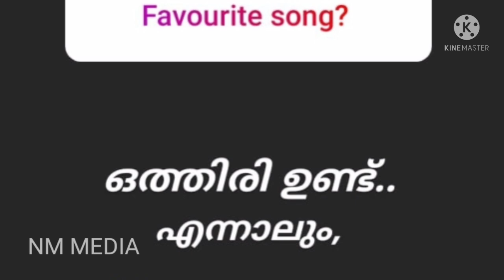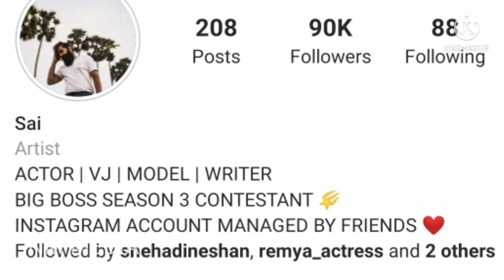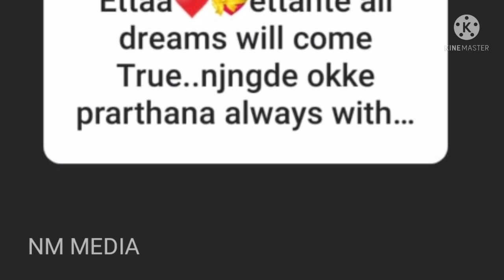Q & A with SAI VISHNU 😎 ബിഗ്ബോസിലേക്ക് വരുന്നതിന് മുമ്പ് സായിക്ക് ഉണ്ടായിരുന്ന FOLLOWERSINTE എണ്ണം😲